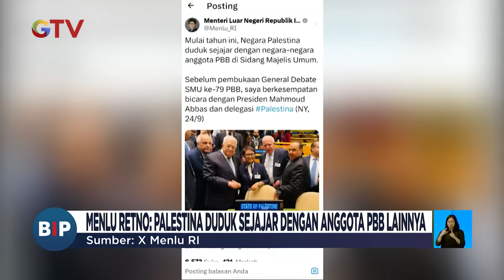Jokowi: IKN Disetujui eluruh Rakyat Indonesia - BIP 26/09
Saksikan info berita terkini di:
Buletin iNews Pagi: Senin – Jumat Pukul 03.45 WIB
Buletin iNews Siang: Setiap Hari Pukul 10.30 WIB
Buletin iNews Malam: Senin – Jumat 01.00 WIB
Buletin iNews: Senin – Jumat 12.00 | 14.00 | 00.00